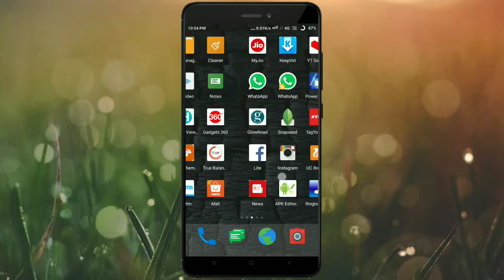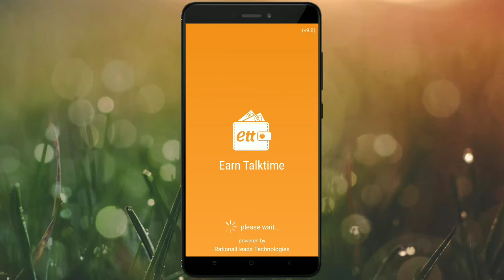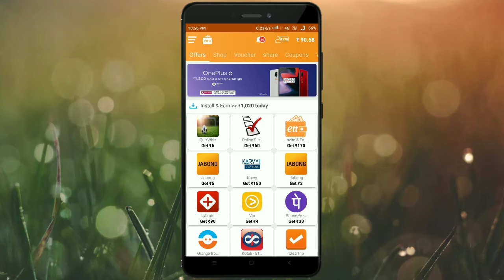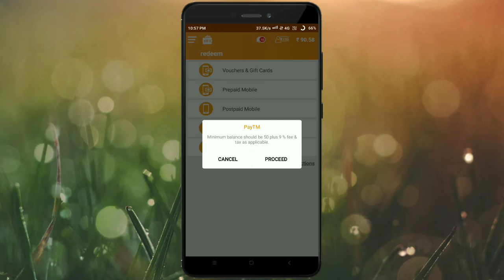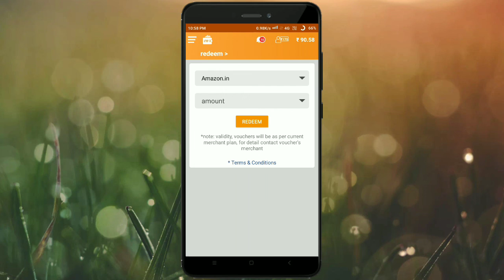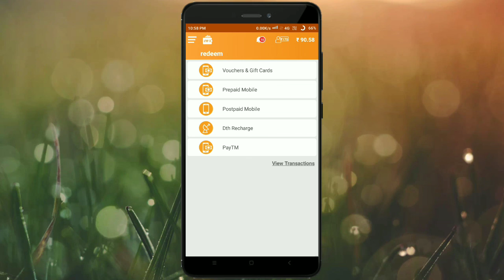Best Earning App | Free Amazon Shopping | Gift Cards | Jio Recharge | Paytm Cash | Earn Money Mobile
Namaskar dosto is video me mene bataya hai ki aap mobile se earning kese kar sakte hain wo bhi 100%.

Shiva Sharma